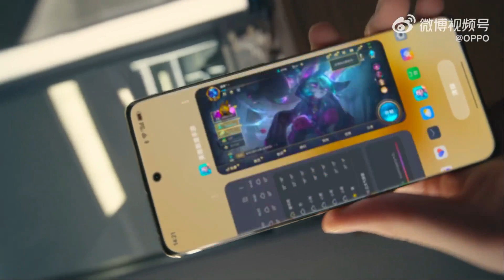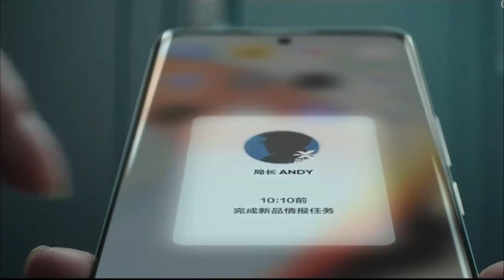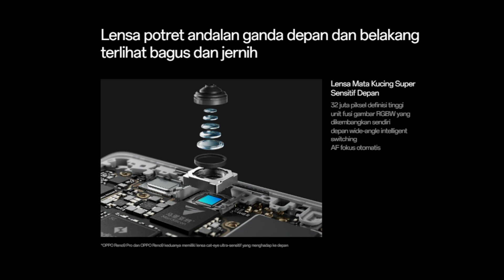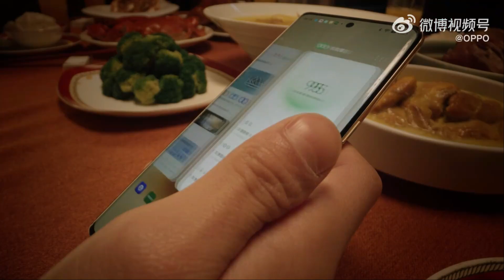OPPO RENO 9 PRO Versi INDONESIA _ OPPO Benar-benar BERUBAH !!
oppo reno 9 harga resmi,
oppo reno 9 tanggal rilis,
oppo reno 9 kamera tes,
review oppo reno 9,

oppo reno 9 pro indonesia,
oppo reno 9 pro review,
oppo reno 9 pro harga resmi,
oppo reno 9 pro tanggal rilis,
oppo reno 9 pro kamera tes,
review oppo reno 9 pro,